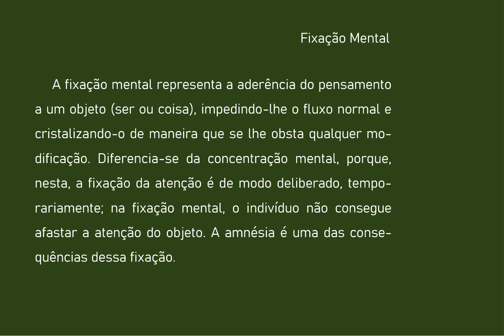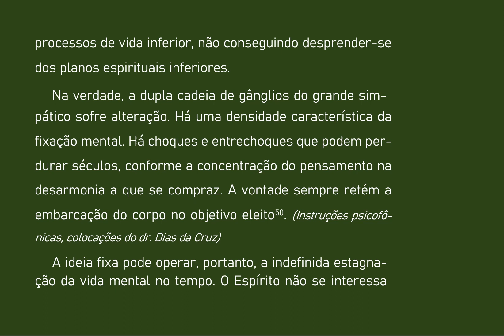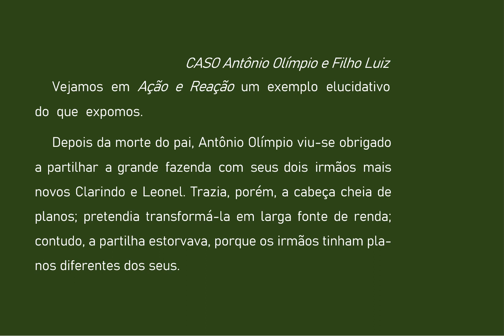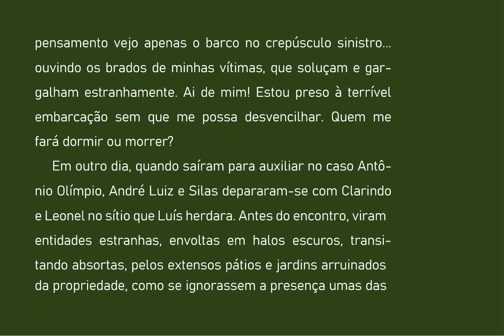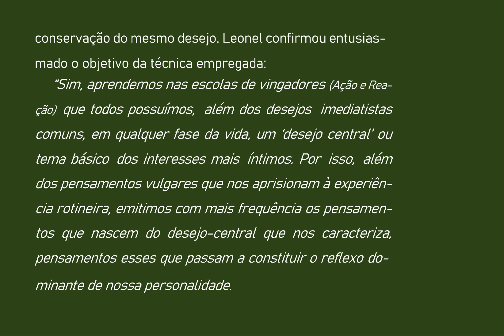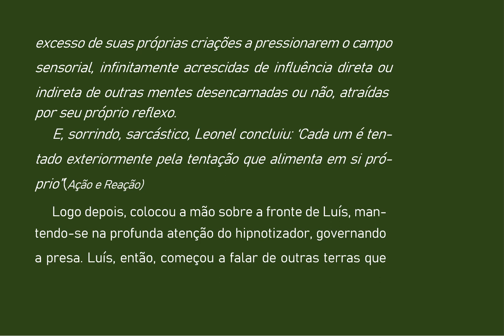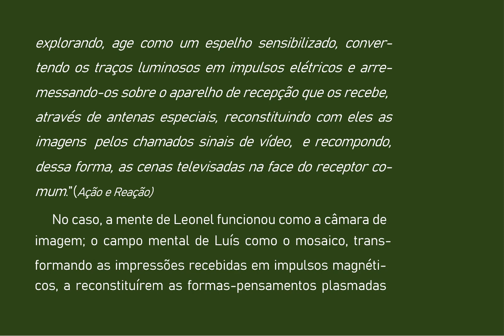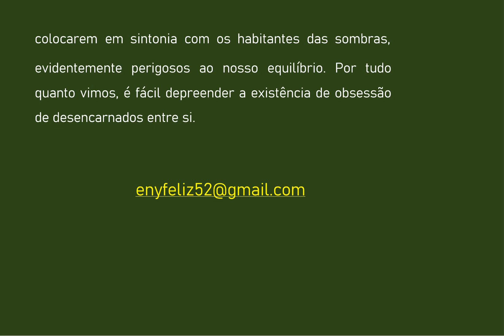12 OBSESSÃO E SUAS MÁSCARAS 1a. PARTE FIXAÇÃO MENTAL AUDIOLIVRO COMENTADO